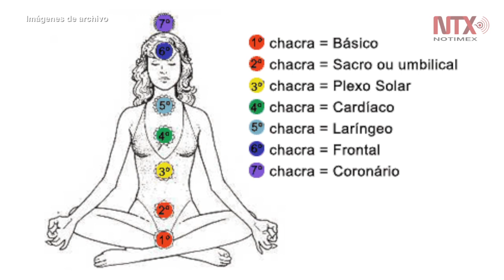El Reiki, ayuda a mantener la salud en conjunto con el cuerpo-mente-alma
Es un estilo de vida que activa la energía, es un proceso de liberación de toxinas acumuladas en los órganos dejando fluir emociones o pensamientos nocivos